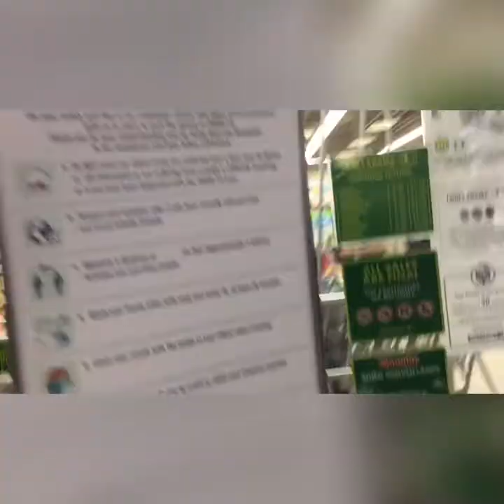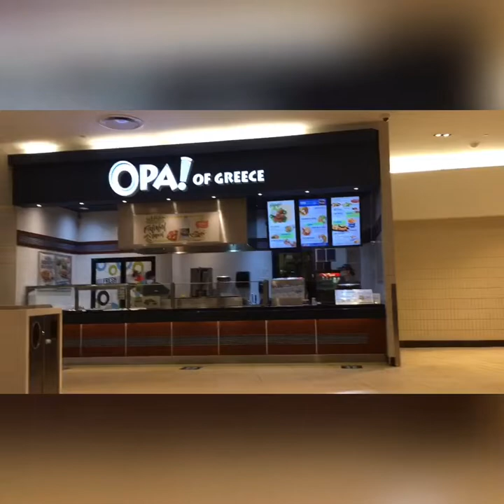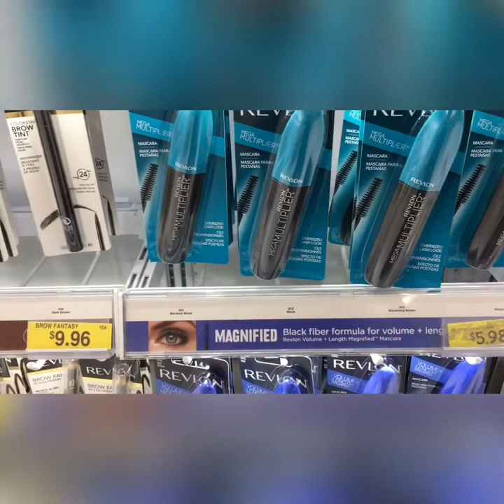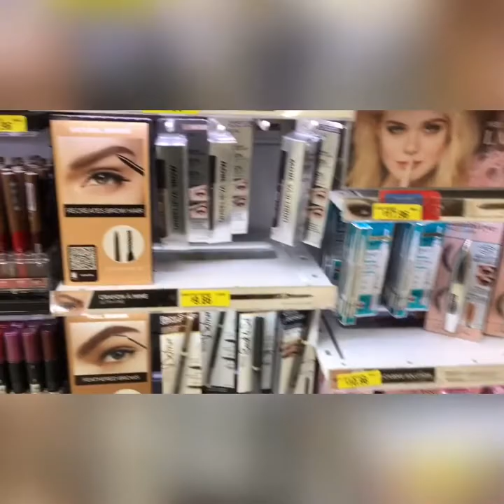MALL REOPEN |BUHAY CANADA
Musician: @iksonmusic